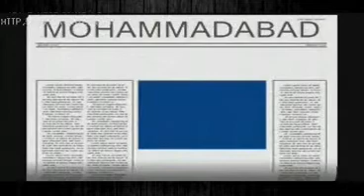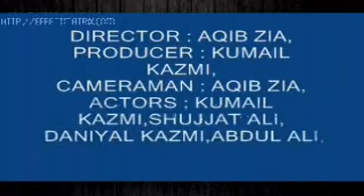P.k Jado | Short Movie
likes comments & shares.